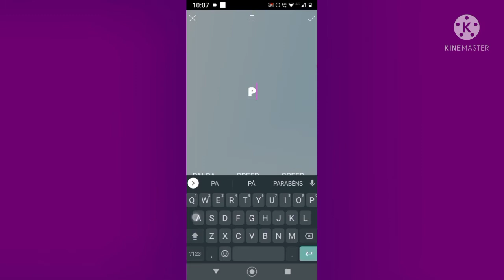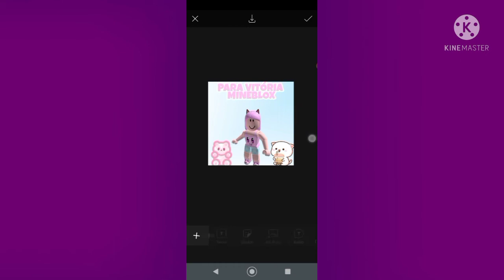SPEED GFX PARA @Vitoria Mineblox (gfxparayoutubers)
Loading…

10%

30%

50%

100%

Descrição carregada[🌹]

                  [🌷APPS ULTILIZADOS🌷]

   ♡ PICS ART[✅]

       |ROBLOX [❌]
       |MEME [❌]
       |JOGOS DIFERENTES [❌]
       |TUTORIAL [❌]
       |GFX PARA YOUTUBERS [✅]

[🌷]AVISINHO SE VOCÊS SE INSPIRAREM NA DESCRIÇÃO DEIXEM OS CRÉDITOS 💘

[❌] NÃO COPIE A DESCRIÇÃO OU SERÁ DENUNCIADO (A)

[🌹] OBRIGADA POR LER A DESCRIÇÃO ATÉ AQUI☁️

{🌹}BEIJOS DA JUJU GAMES ☁️🌹